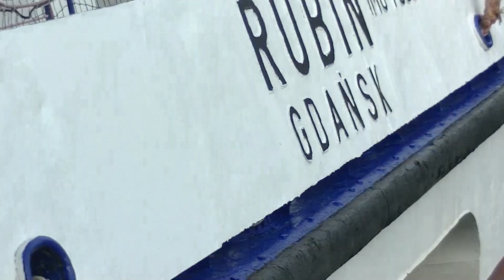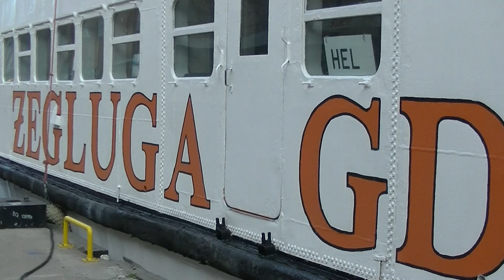STATEK PIRACKI LEW ZACUMOWAŁ DO KEI A MUZYKANT STARZEC GRAŁ I ŚPIEWAŁ, MOST OPUSZCZONO I KORSZRZ !?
Spacer Czerwonego Korsarza z kamerą po Starym Mieście nad Motławą. Przypłynął statek piracki LEW i zacumował nieopodal mostu zwodzonego dla pieszych. Grał tam pan Starzec na gitarze zabawiając pasażerów statku. Niektórzy , to nawet tam tańczyli na pokładzie i śpiewali.
Po opuszczeniu mostu piesi ruszyli na drugą stronę a Korsarz też poszedł na Ołowiankę ,  gdzie onegdaj na tej wyspie działała elektrociepłownia a teraz jest tam Filharmonia Bałtycka .